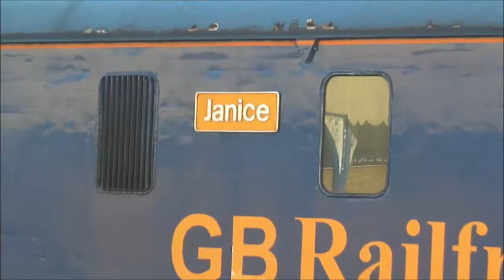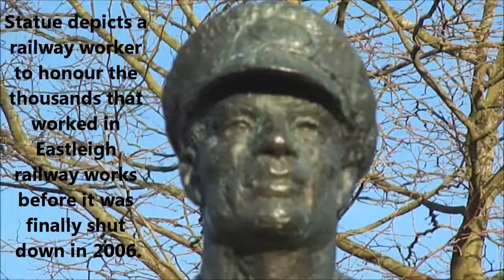Class 73 Diesel Locamotive train (73204) seen at Eastleigh Station; 8th December 2012